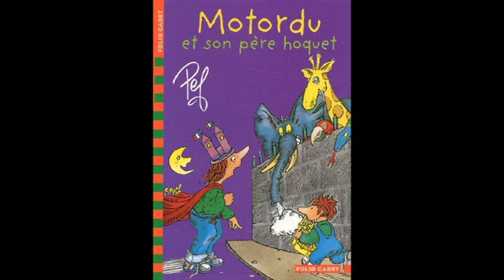Motordu et son père hocquet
Radioroman tiré du livre Motordu et son père hocquet de Pef. Réalisé en avril 2014 à l'école Maisonneuve (Montréal, Québec) dans les classes de 3e année. Merci pour votre participation! Laissez vos commentaires!